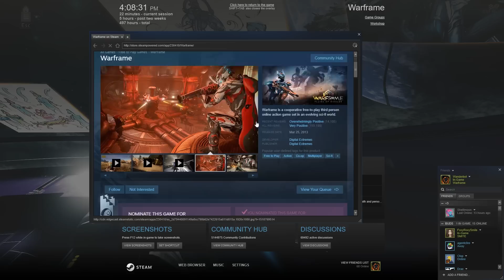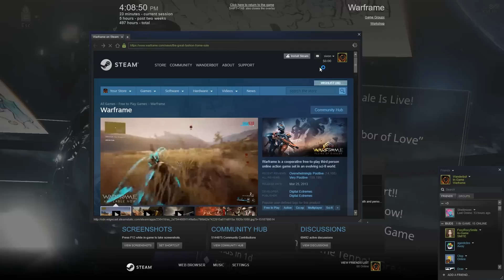Let's Play Warframe - PC Gameplay Part 141 - Dupligoo!